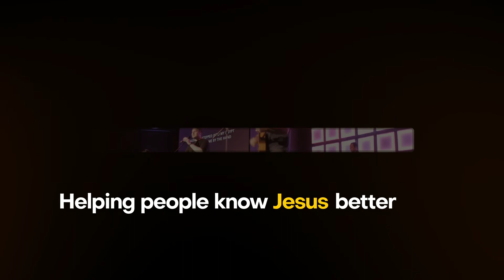Communion | 7-11-21 | Pastor Nathan Cole | New Life Church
We look at Luke 22 and discuss the importance of Communion. Teaching Pastor Nathan Cole shares commonly-used phrases from scripture that help tell the story and reminded us that Communion is something God calls us to do — together.

To support this ministry and help us continue to help people know Jesus better

Helping People Know Jesus Better - This is the vision of New Life Church, led by Pastor Ryan Goeden and based in Springfield, MO